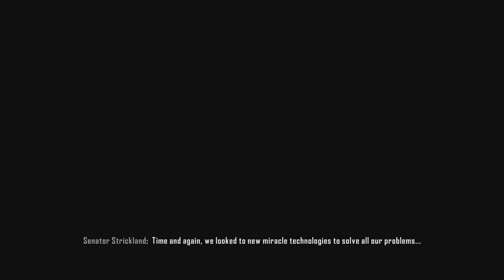Crysis3 Remastered Ending